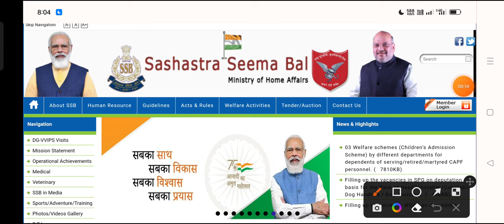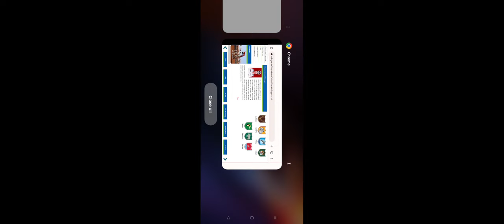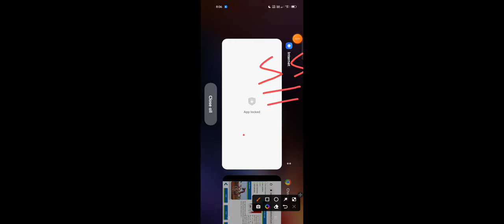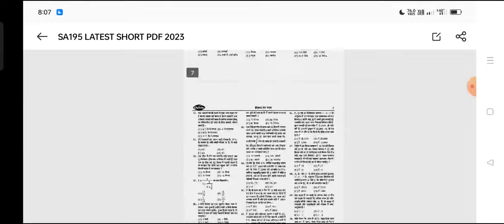SSB CONSTABLE TRADESMAN/ WRITTEN EXAM/ NEW VACCANCY/ SPORTSMEN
DESCRIPTION FOR SSB CONSTABLE (DRIVER) EXAM 2023
BEST PRACTISE SETS BOOK

ssb written exam 2023
ssb physical admit card 2023
ssb sports men 2023
defence and sports army
yadav.6424 insta id